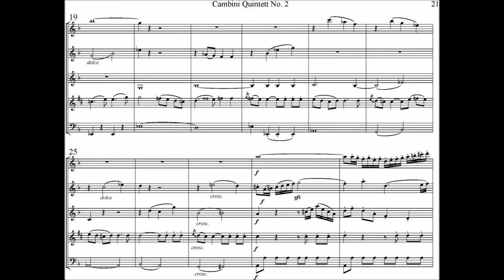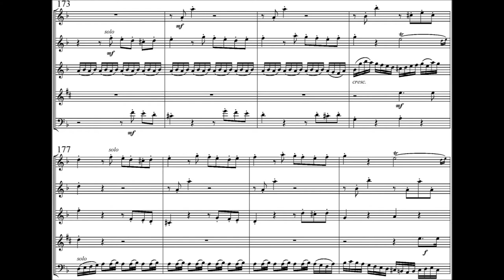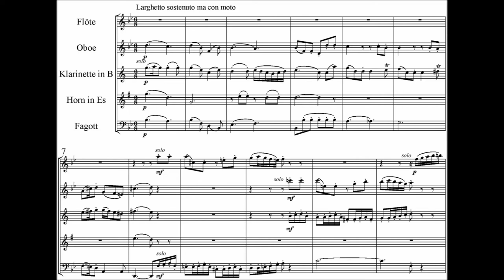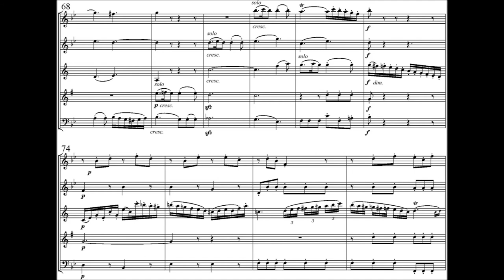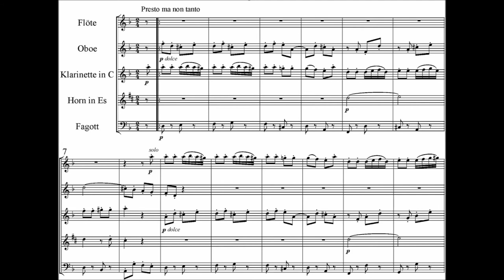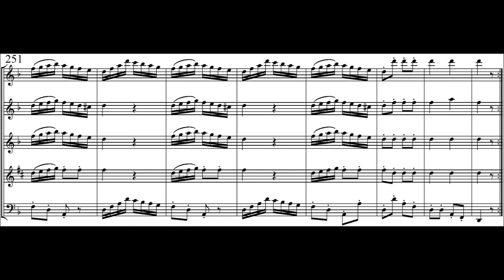Cambini – Quintetto di fiati no. 2 in re minore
[0:00] I. Allegro expresivo
[5:57] II. Larghetto sostenuto ma con moto
[10:36] III. Presto ma non tanto

Performers: Soni Ventorum Wind Quintet
Audio publisher: © Pandora Records/Al Goldstein Archive
Sheet publisher: Hartmut Lemmel